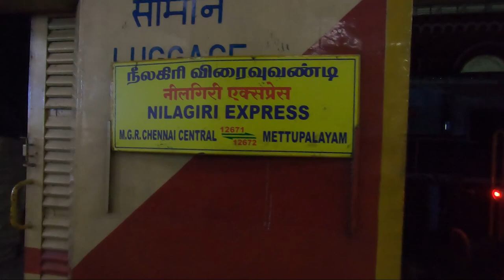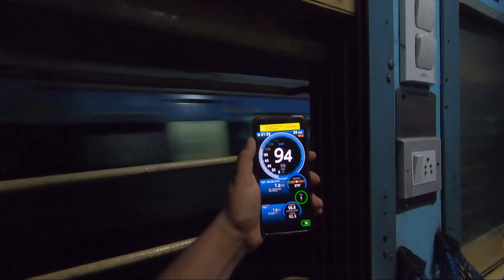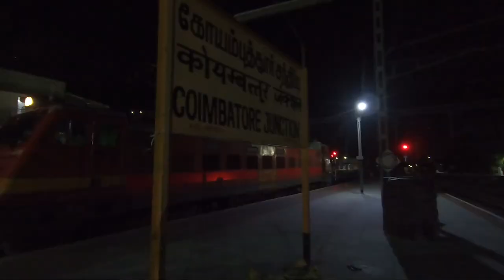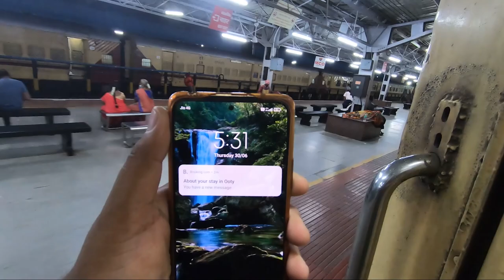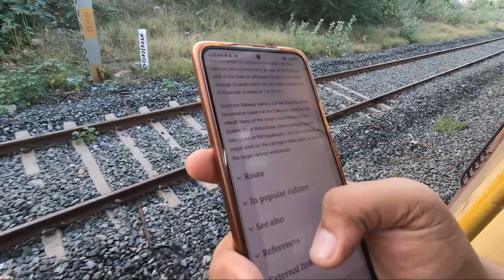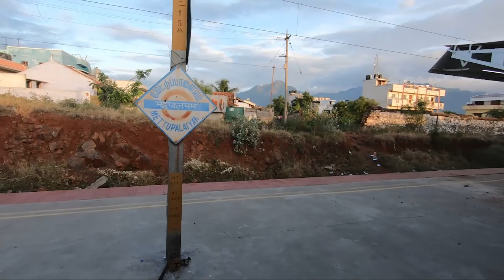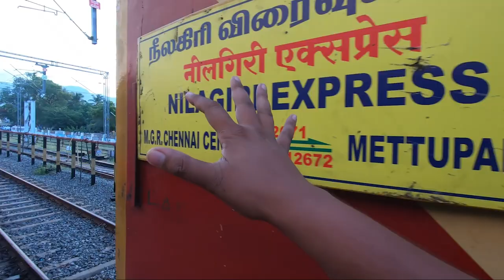Nilgiri Express Train journey | Train kula flood 🤣 | Train to Ooty | Ooty EP 1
The Nilgiri Express is a night express train service operating between Chennai Central and Mettupalayam, Coimbatore in Tamil Nadu, India. It is operated by Indian Railways.

Watch this Full Ooty and mysore Series ( click here ) -